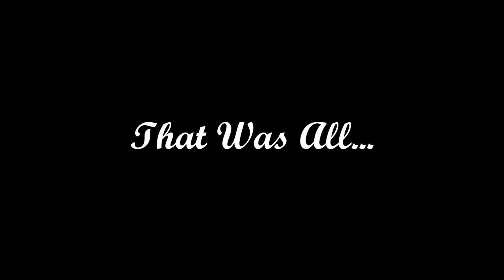Cinematic Daytona Sprinter Preview ~Papadopoulos~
Το video το ανεβάζω μόνο για κινηματογραφικούς λόγους, δηλαδή να δείξω ένα κομμάτι από την δουλεία την οποία έκανα. Δεν είναι ούτε για να κάνω flex το μηχανάκι ούτε τίποτα άλλο.

____SOCIALMEDIA____

Αν θα θέλατε, μπορείτε να με κάνετε Follow στο Instagram οπού εκεί
ενhμερώνω πότε έρχεται νέο Video και άλλα νέα για το κανάλι και όχι μόνο!!
Επίσης στην σελίδα μου στο Instagram, θα μπορέσετε να δείτε κάποιες
από τις φωτογραφίες που βγάζω!!

Αυτά από εμένα, αν σας άρεσε το βίντεο κάντε Like, αν είστε καινούργιοι στο κανάλι κάντε Subscribe και γράψτε ένα σχόλιο να μου πείτε την γνώμη σας για το Video ή ο,τι άλλο θέλετε.

Αυτά από εμένα, τα λέμε στο επόμενο Video!!
Γεια Σας!!!